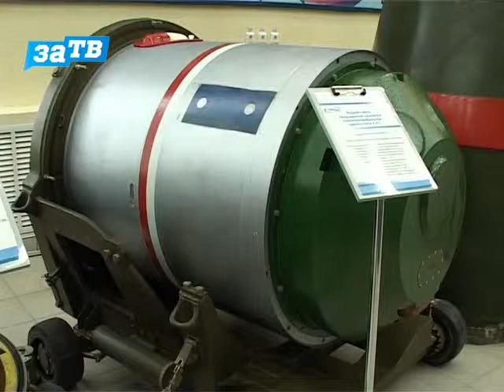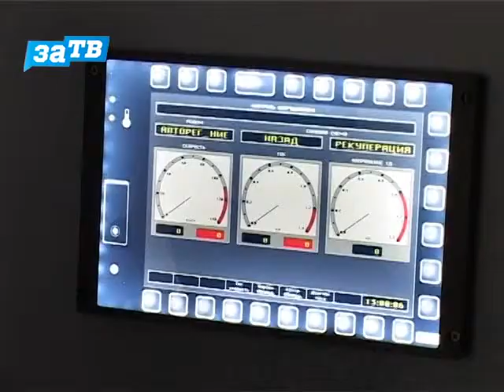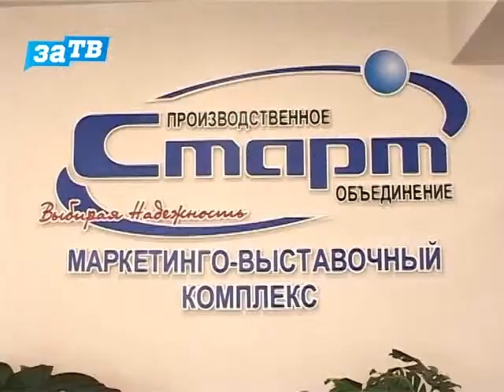Музей ПО «Старт» впервые работал в открытом режиме